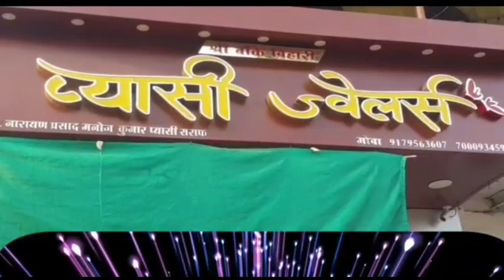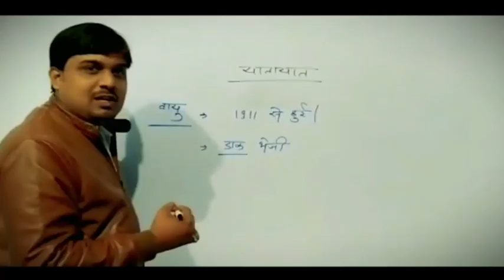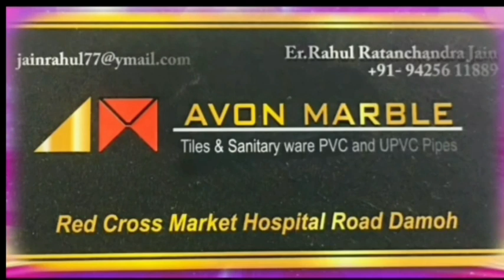पूर्व वित्त मंत्री जयंत मलैया ने कहा की भाजपा सरकार नहीं करेगी बदले की राजनीति - 10/03/20